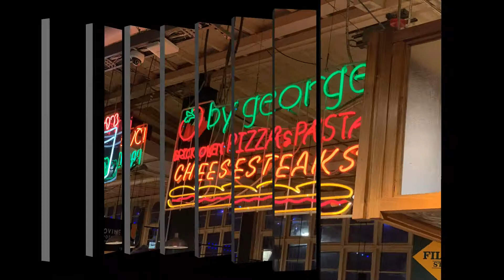Christmas in New Jersey 2019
Our first Christmas in New Jersey including a weekend in New York to see the Christmas lights and day trips to Philadelphia and the Jersey Shore